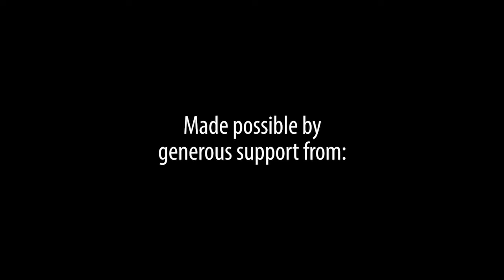Barbara Dunn, Your Song to the World, WOW 2016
About the performer: Barbara Dunn is a psychotherapist, music therapist and musician that is a passionate believer in the power of music to move people and create positive change. Barbara wrote this song in celebration of daughters, mothers, sisters, and women in struggle or triumph in all corners of this island and beyond.